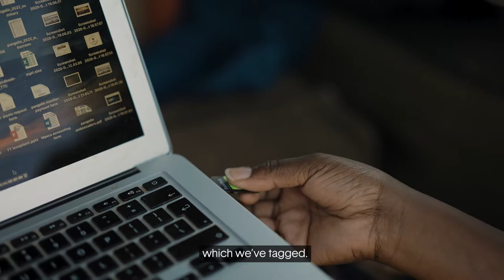The Pangolin Project - Wildlife Conservation in Kenya - Niarra Travel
The humble pangolin is the world's most trafficked animal, accounting for as much as 20% of the market. Its distinct scales, unique among mammals, are made of keratin much like rhino horn or your fingernails. Though completely unfounded, pangolin scales are prized in traditional Chinese medicine, while the animals themselves are a luxury delicacy in Vietnam and China. Asia's scaly anteaters have been decimated by poaching and now Africa's four species are under threat. This is what makes wildlife conservation in Kenya incredibly important.

We join Beryl Makori and Claire Okell of Kenya’s Pangolin Project on the Maasai Mara as they study and protect these charismatic creatures, important conservation work that is supported by tourism. or visit Kenya with us to see their work first-hand.